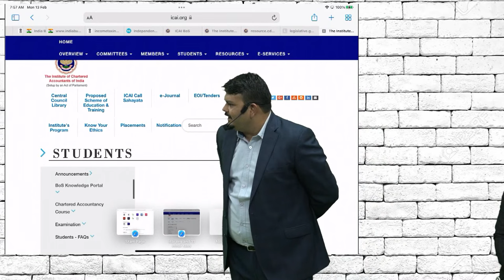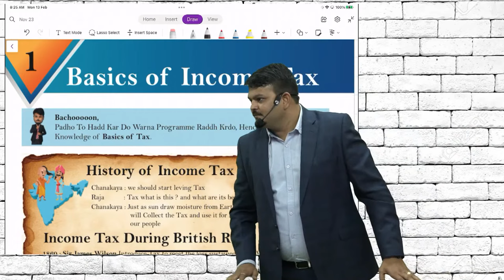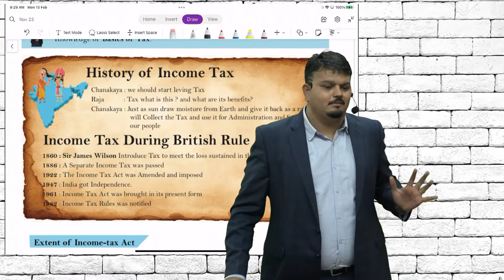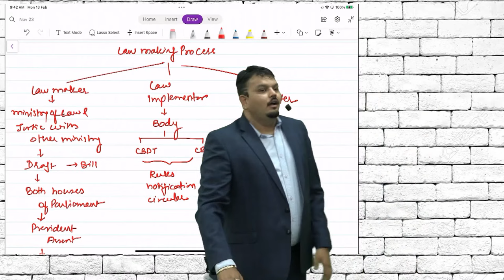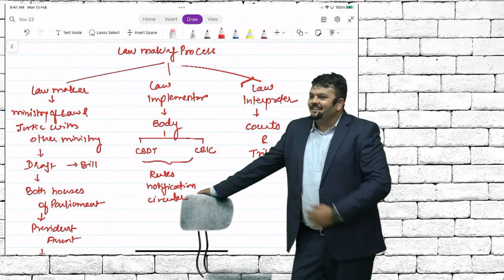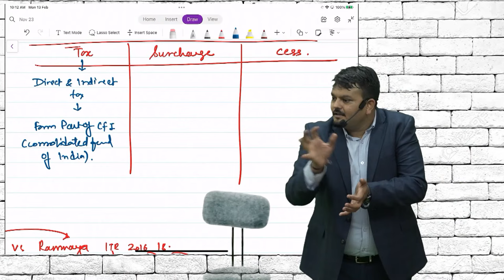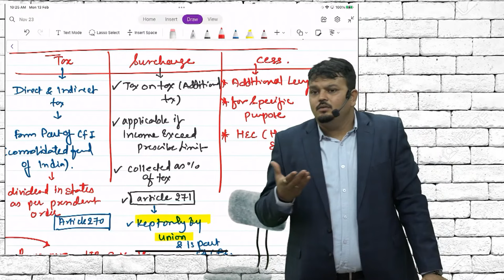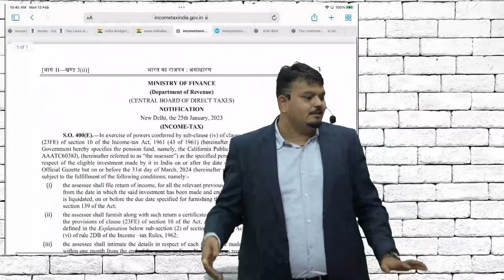Basic Of Income Tax | CA Inter Direct Tax Regular Batch | Lecture 01 | For Nov.23 Exam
In this chapter you will learn about:

1. Basic
2.Extent of income tax
3.How law works
4.Constitutional validity of act
5.Budget
6.Person / Assessee
7.Previous Year / Assessment Year / Total Income
8. Marginal Relief

And most important: Past exam questions